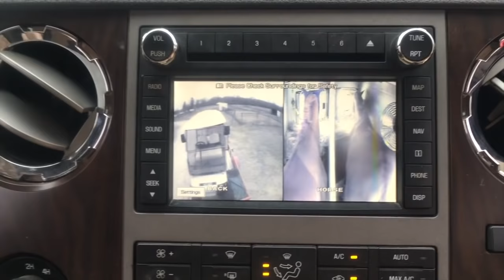BOYD MARTIN CLINIC // VLOG 2017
I hope you guys enjoyed this vlog! Be sure to check out the other two!

This video is made possible by:
US Equestrian